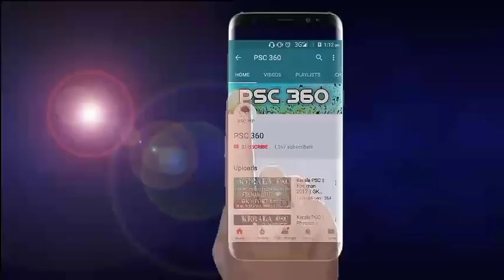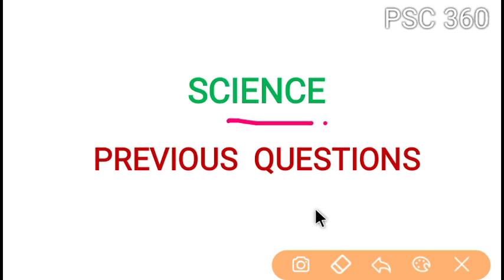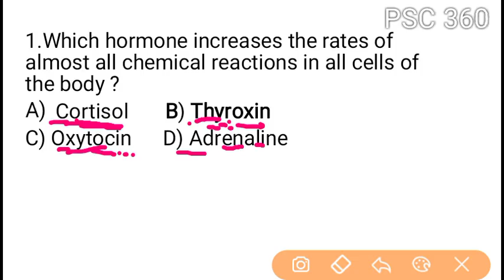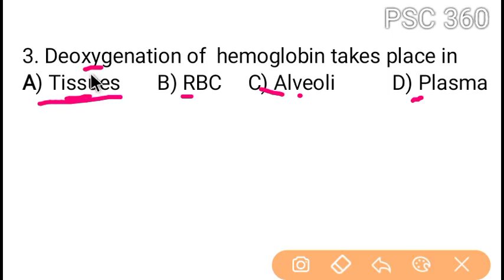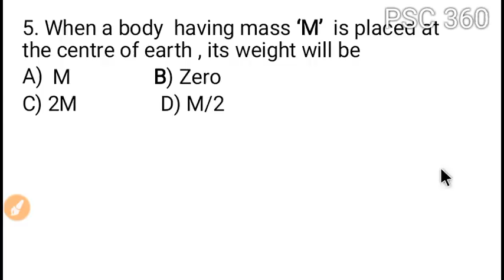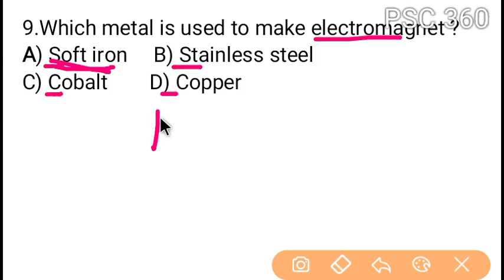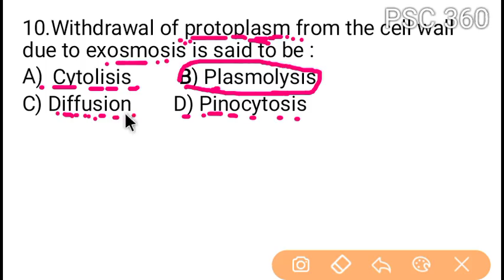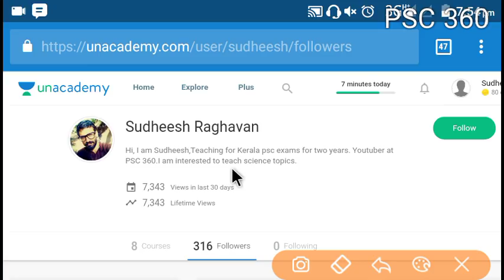Kerala PSC || PREVIOUS QUESTIONS : SCIENCE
Science questions and answers for degree level psc exams
Assistant grade company and corporations, Secretariat Assistant, Civil police officer , women civil police officer